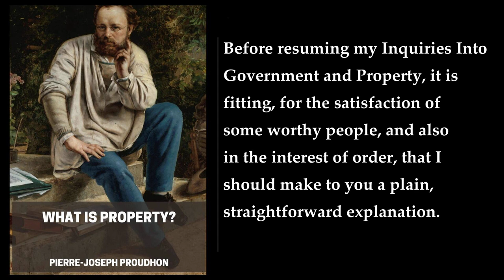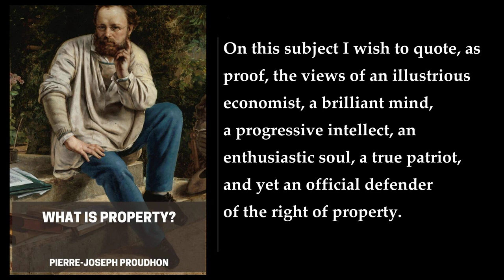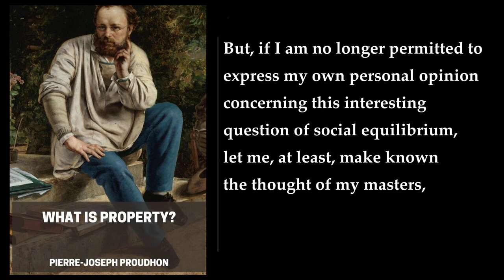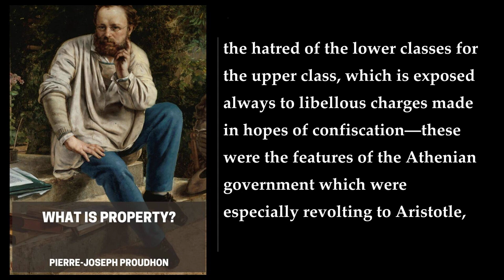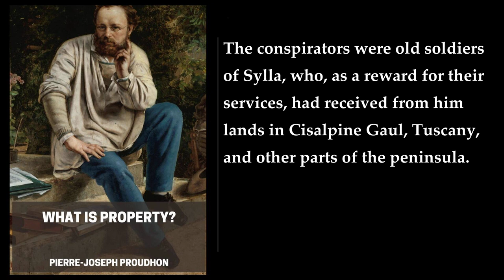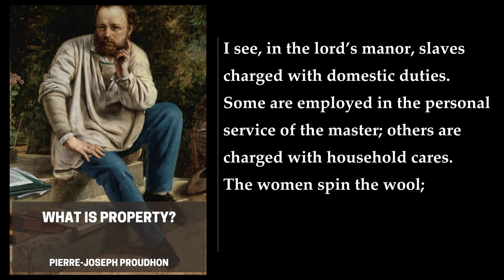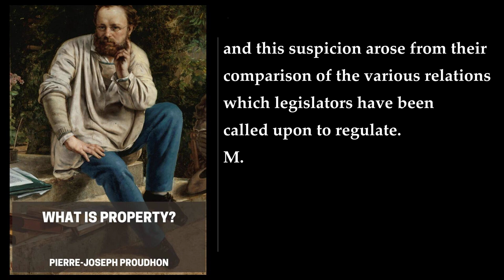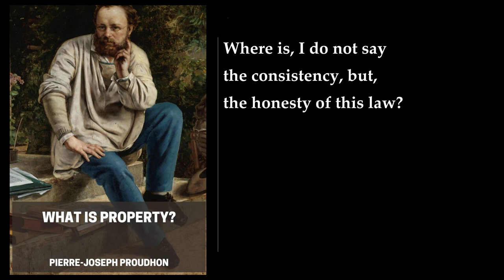What Is Property? (2/2) 💛 By Pierre-Joseph Proudhon. FULL Audiobook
What Is Property?. By Pierre-Joseph Proudhon. Full Audiobook
What Is Property? is a book written by Pierre-Joseph Proudhon in 1840. The book is a critique of private property and its role in society. Proudhon argues that property is the root cause of greed, corruption, political tyranny, social division, and violation of natural law. He famously declared that "property is theft"   .

The book is divided into six parts. In the first part, Proudhon defines property and distinguishes it from possession. He argues that only that which is being used is real property. Land must be lived on or farmed to be property, and goods must have been made by one's own labor to be owned .

In the second part, Proudhon examines the history of property and how it has evolved over time. He argues that property has been used as a tool of oppression throughout history and that it has been used to justify slavery, feudalism, and other forms of exploitation .

In the third part, Proudhon critiques the idea of property as a natural right. He argues that property is not a natural right but rather a social convention that has been imposed on society by those in power .

In the fourth part, Proudhon examines the relationship between property and labor. He argues that property is a form of theft because it allows the owner to profit from the labor of others. He advocates for a system of mutualism in which workers own the means of production and receive the full value of their labor .

In the fifth part, Proudhon examines the relationship between property and government. He argues that government is necessary to protect property rights but that it is also a source of oppression. He advocates for a system of anarchism in which there is no government and property is owned collectively by the workers .

In the final part, Proudhon examines the implications of his theory of property for society. He argues that the abolition of private property would lead to a more just and equitable society in which everyone has access to the means of production and the fruits of their labor .

In conclusion, What Is Property? is a seminal work of political philosophy that critiques the institution of private property and advocates for a more just and equitable society. Proudhon's ideas have had a profound impact on anarchist and socialist thought and continue to be influential today   ..
More: property, right, government
anarchy, collective force, economics
equality, justice, liberty
natural rights, analysis, occupation
civil law, labor, domain

00:00:00 Second Memoir